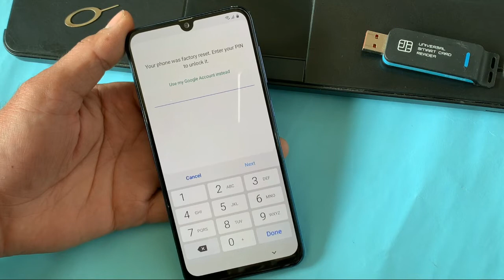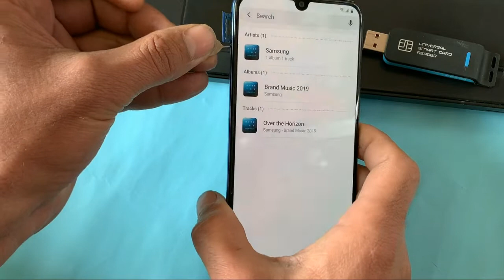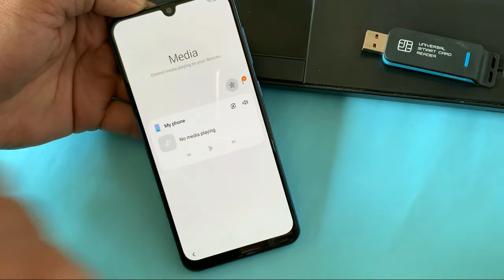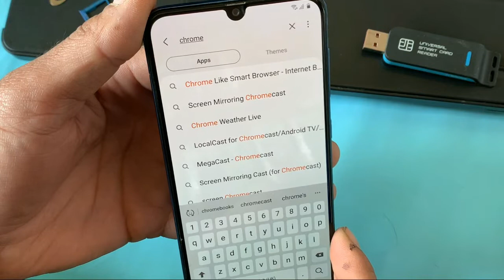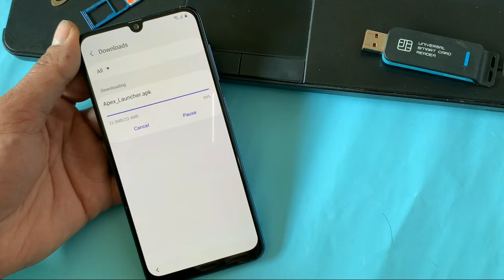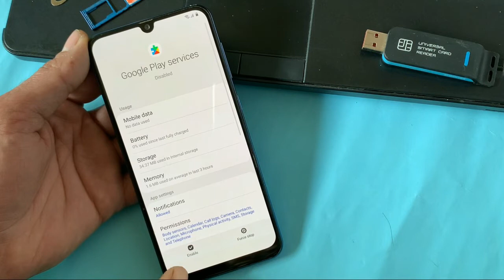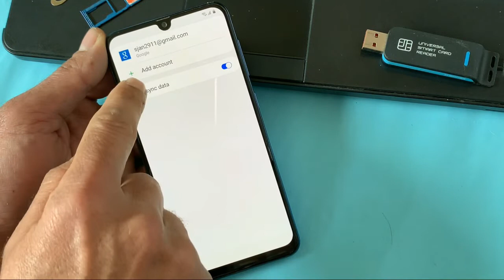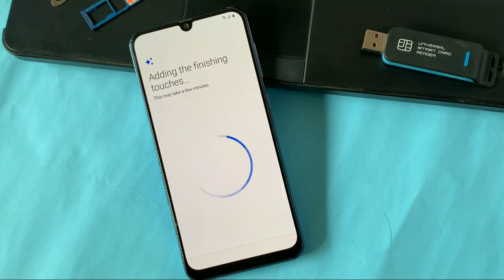Samsung A30 Android 9.0 FRP Bypas/Google Account lock Remove NO SIM NO PC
Azan Mobile Solution
Samsung A30 Frp Bypass Android Pie 2020 New Method | Samsung A30 Frp Bypass Working Method 2020 | Samsung A30 Android Version 9 OneUi 1.1 Frp Bypass Without Pc | Samsung A30 Google Account Remove Without Computer | Samsung Frp Bypass New Method Without Pc And Flash